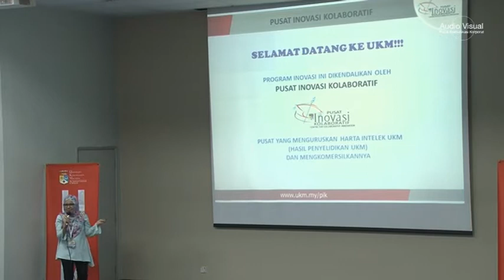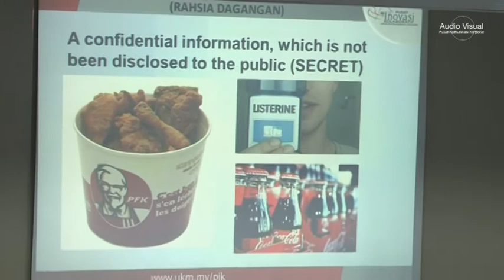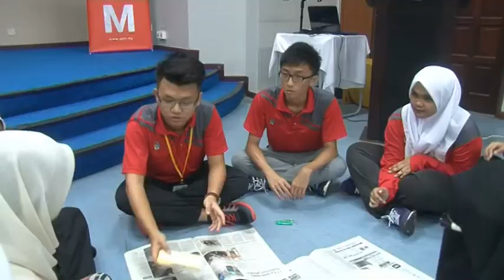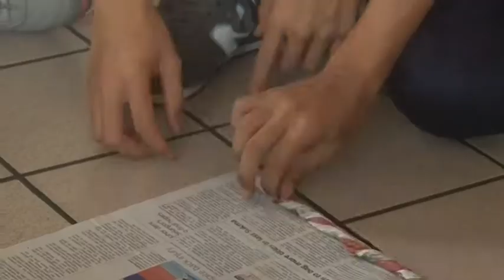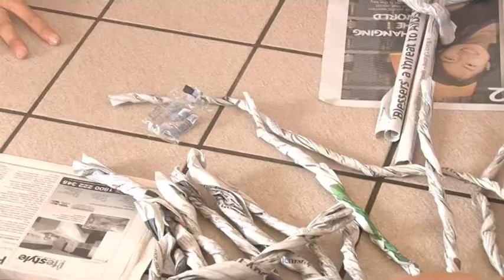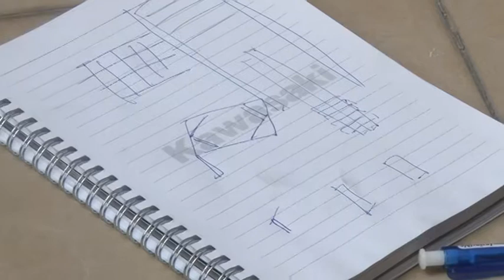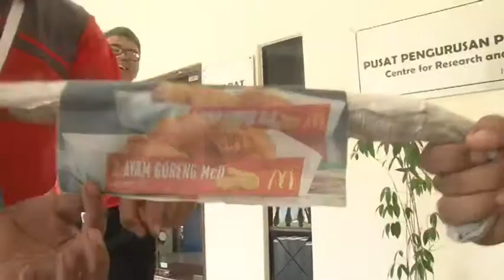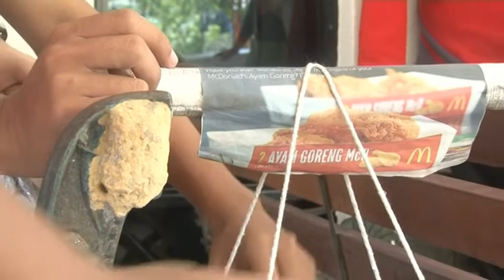MMM Domain 3 Inovasi (31 Ogos 2016)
edited by Kamarul

MMM Domain 3 Inovasi (2016)